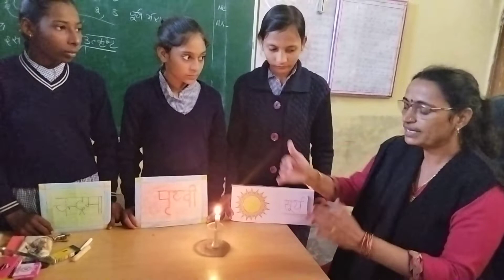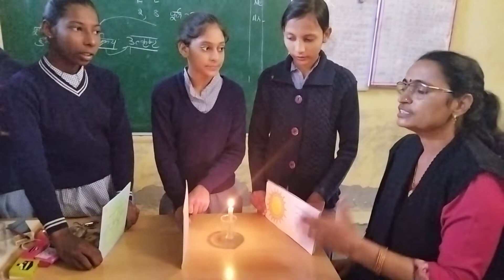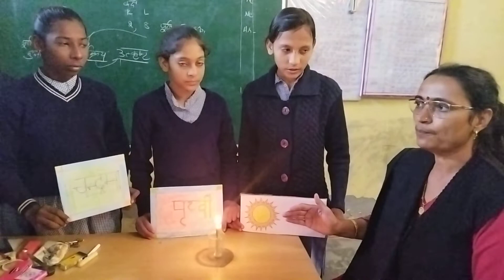# छात्राओ# क्रियाकलाप#चंद्रकलाएंसरकारी स्कूल हरियाणास्टूडेंट्स एक्टीविटी